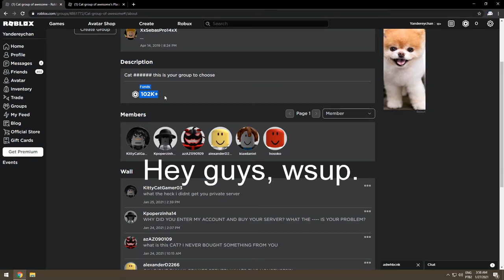[DESCRIPTION] A update on that filthy hacker on ROBLOX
Hey guys, another update on that scum, he already got a whopping 100k robux, and he keeps getting more and more every hour, ROBLOX does not care about it, and i think i wasted money on robux. Please guys, help us report this group and end his activity, lots of people are losing their robux because of this guy. I ask you again, PLEASE, HELP US.
REPORT THIS GROUP, AND HIS OWNER, AND DO NOT JOIN IT.
Also... if you could spread this message to other players, i'm grateful.

Yeah.. i'm aware of that "ask your friends", it was supposed to be "tell your friends"